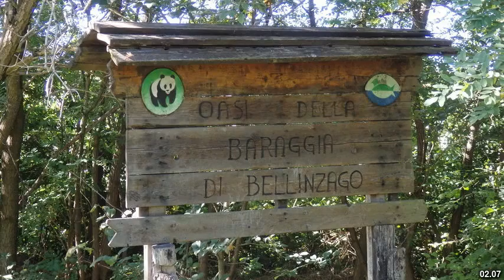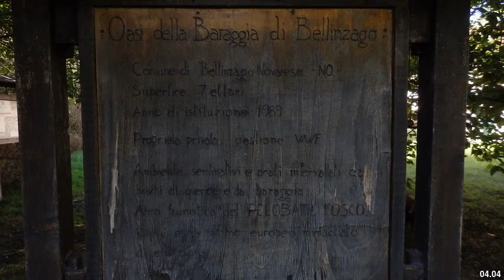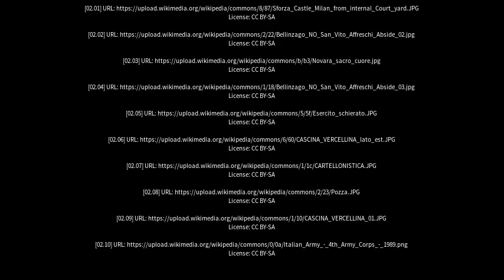Best places to visit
Best places to visit - Bellinzago Novarese (Italy) Best places to visit - Slideshows from all over the world - City trips, nature pictures, etc.